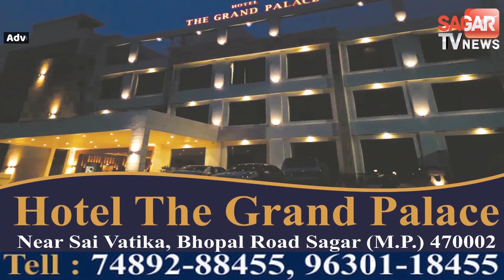चुनाव चिह्न कुछ और,छपता कुछ और है,दिग्विजय बोले-राम लला की नई मूर्ति की जरूरत क्यों पड़ी ?